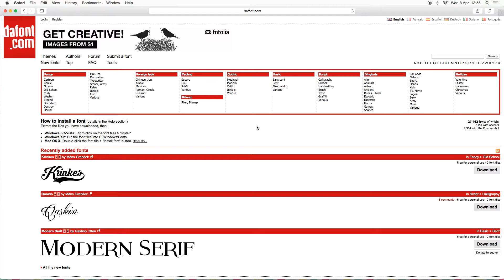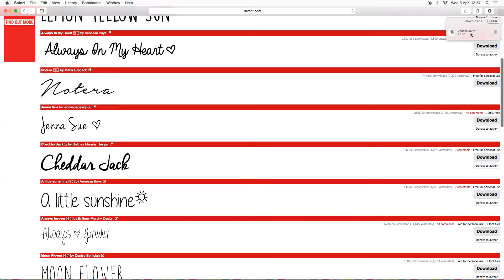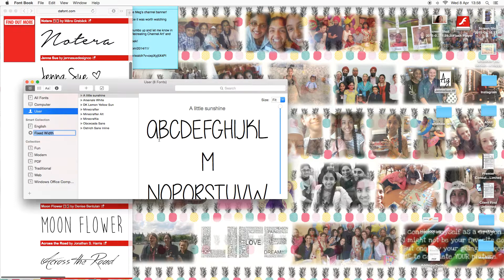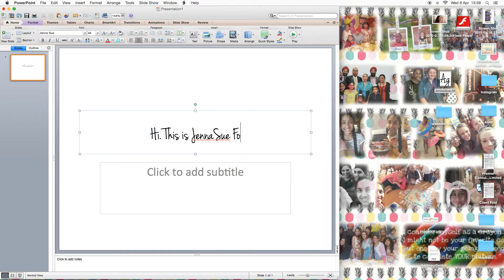How To: Save Fonts From dafont.com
Hi! This week I show you how to save fonts from dafont.com!
It's actually really simple!